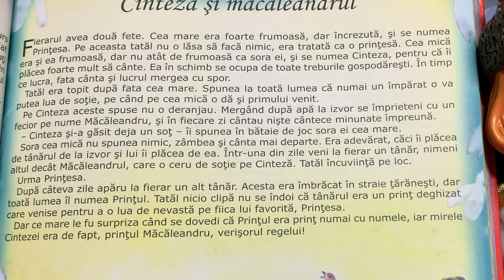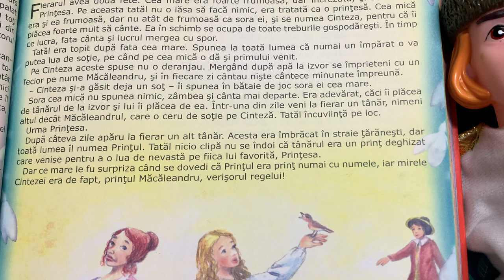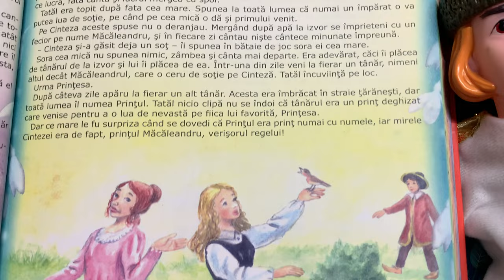Cinteza și măcăleandrul 👸🏽 Povești pentru copii în limba română | Povești scurte 4K (86/365)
Povești noi cu cinteza și măcăleandrul pentru copii. Povești pentru copii în limba română. Povești scurte audio în 4K. Să citim o carte de poveste împreună. Basme și povești de lectura.

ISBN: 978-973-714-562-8